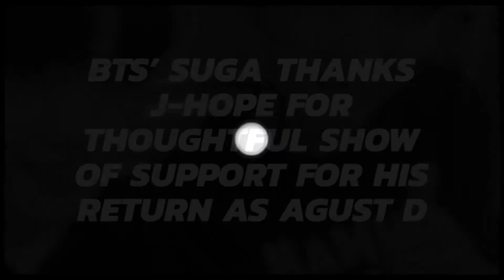BTS’ Suga Thanks J-Hope For Thoughtful Show Of Support For His Return As Agust D